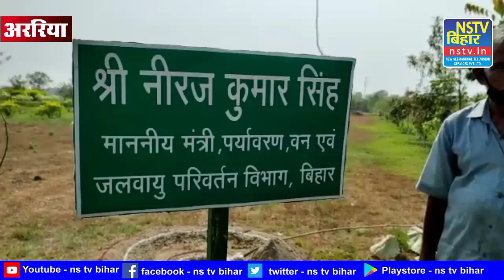वन पर्यावरण मंत्री ने किया कुसियार गाँव पार्क का दौरा